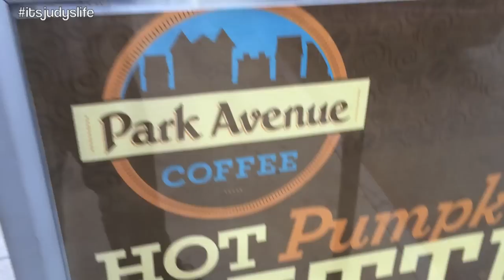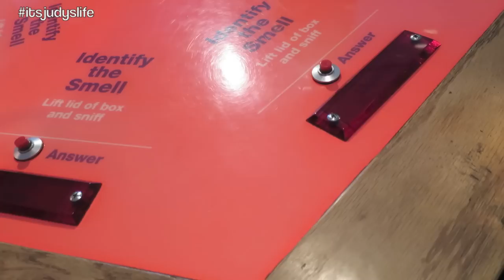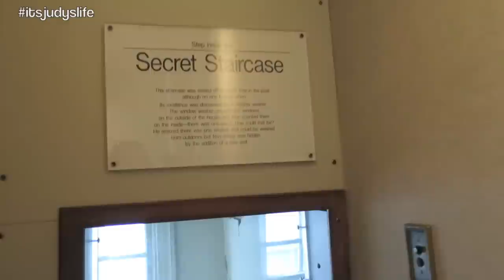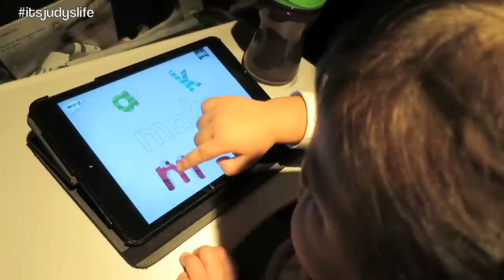BIG HAIR DON'T CARE! - November 14, 2014 - itsJudysLife Daily Vlog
Vlog Camera We Use: